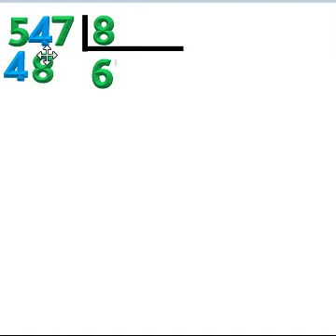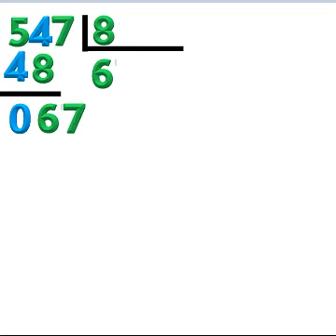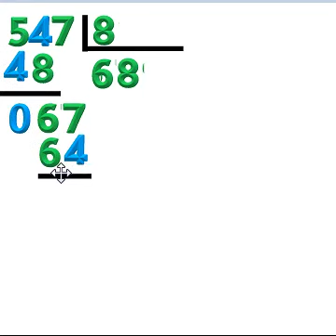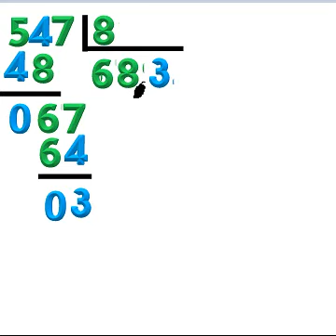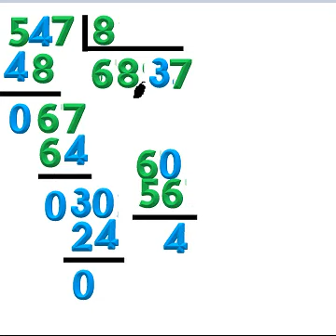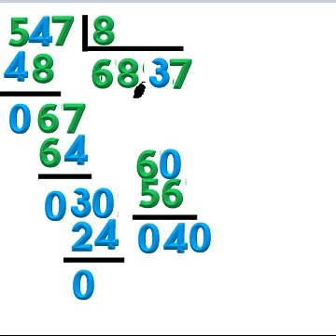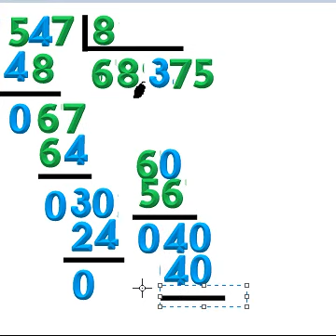547 dividido por 8